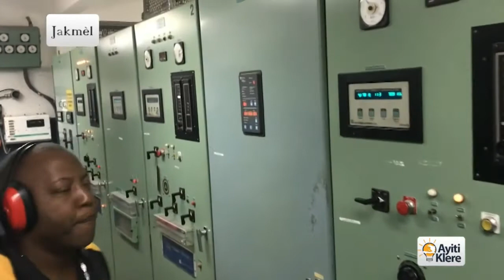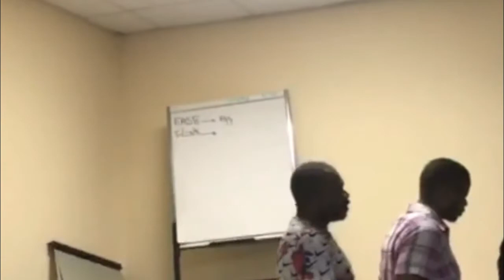Bon Nouvèl Prezidan Jovenel Moise Ak Moun Jacmel moun Ti gwav